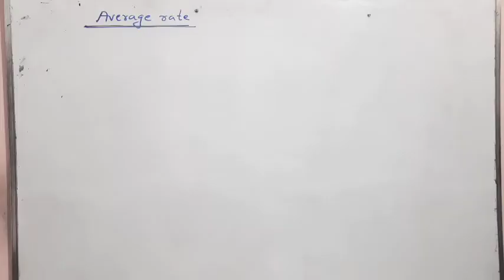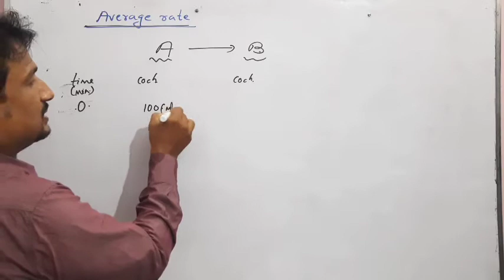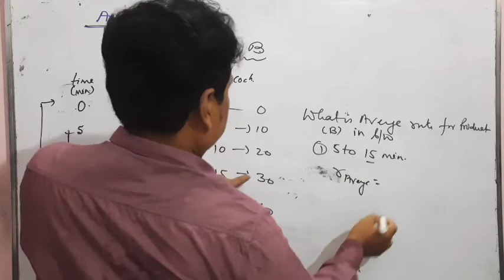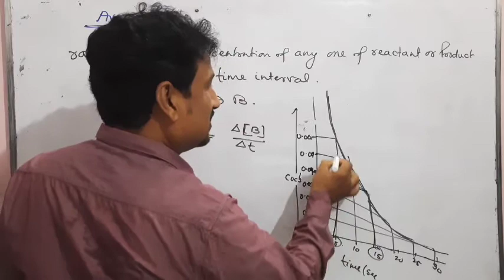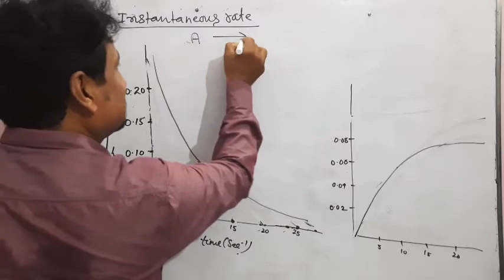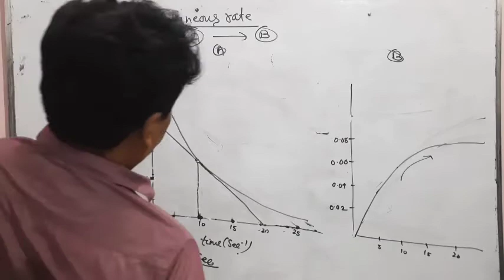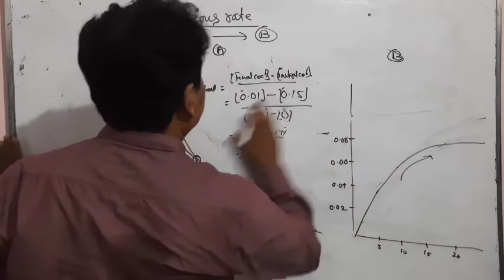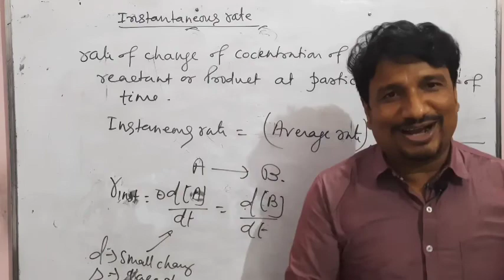Class-XII (Lec:-02) Chapter:-04 Chemical kinetics (Average rate and instantaneous rate)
1.what is Average rate and instantaneous rate?
2.how average rate can calculated by given data?
3.how instantaneous rate of reaction can calculated for particular instant of time?
4.what is difference between Average rate and instantaneous rate?
5.how tangent of slope usd in instantaneous rate?
6.why slope of tangent negative for reactants?
Lecture:-03